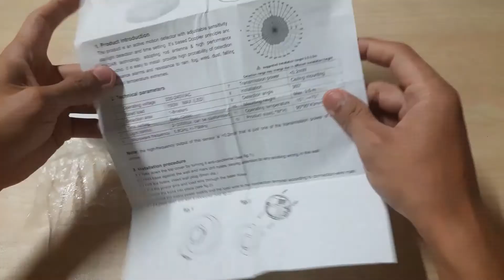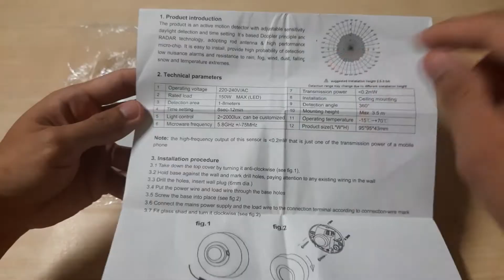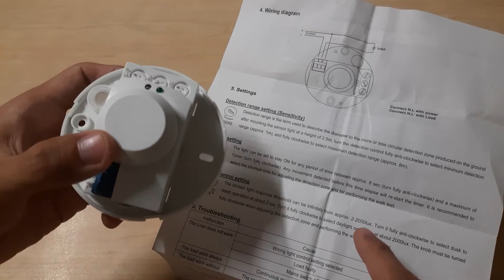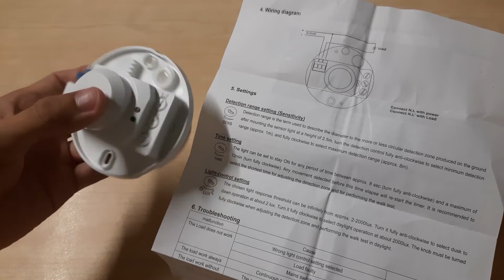Cara Hemat Listrik Dengan Sensor Gerak Untuk Lampu Toilet (Microwave Motion Sensor)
Gunakan pada lampu yang support remot kontrol atau saklar elektronik.
Disarankan menggunakan lampu tipe LED.

Timecode:
0:00 Opening
0:35 Review alat
3:26 Persiapan material untuk instalasi
3:50 Proses instalasi
6:10 Uji coba alat